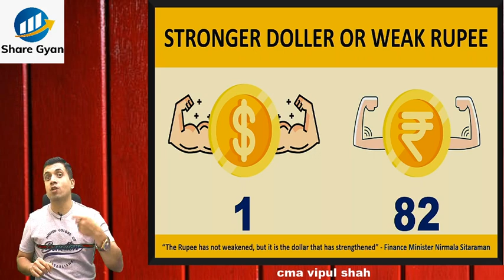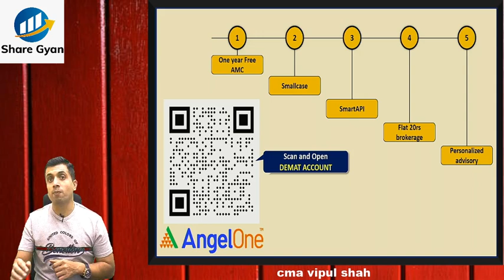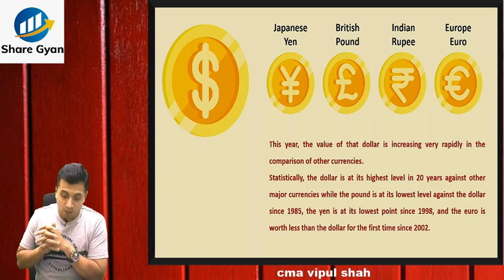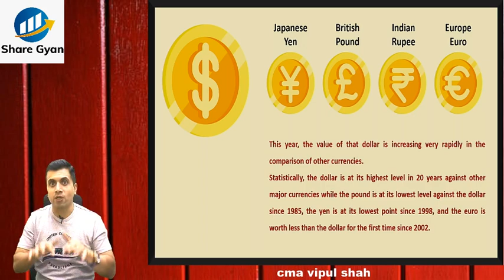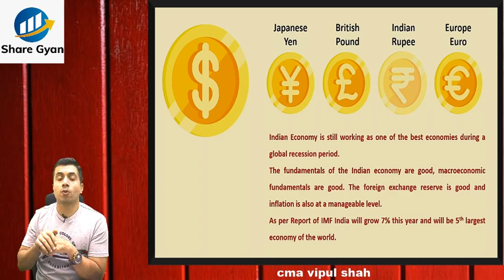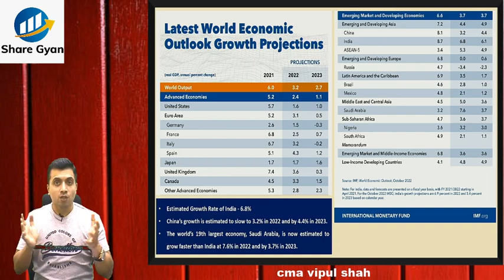Strong Doller or Weak Rupee | CMA Vipul Shah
Click on the link given below to open FREE DEMAT ACCOUNT with Angel One

Watch this video to know Strong Dollar or Weak Rupee